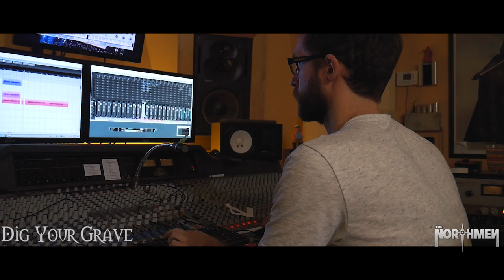DIG YOUR GRAVE Studio interview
Matthew Gregory - drums

Alix Beitz - lead guitar

Brendan Laverty - bass guitar/backing vocals

Jeremy Lawlor- rhythm guitar/lead vocals

Mix and Master by More Sound Studio